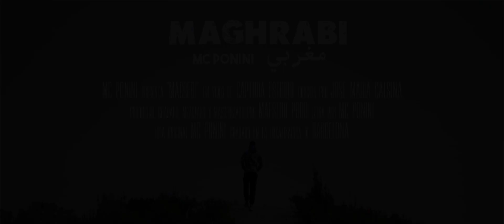MCPoniNi مغربي Videoclip Musical Oficial 2021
MCPoniNi مغربي Videoclip Musical Oficial 2021 [Prod Beat By maestro]